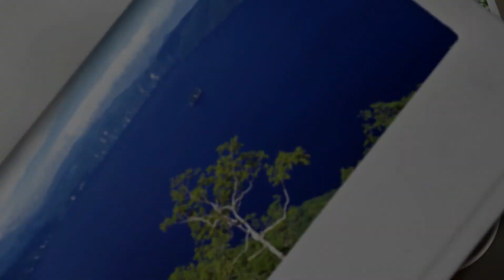Moanin perform by Polyphonics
Polyphonics consist of 4 members :
sax - Ly Tinh Bang
Keyboard - Phi Nguyen
Drummer - Edison Dietrich
Bass Guitar - William Dietrich